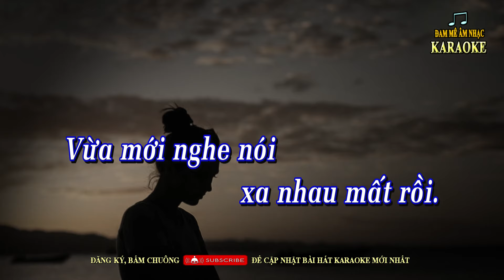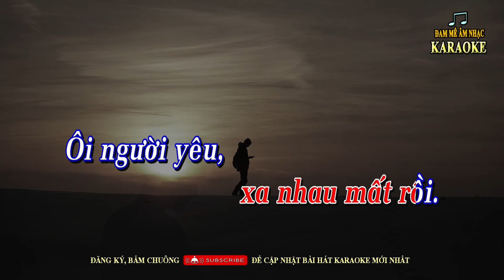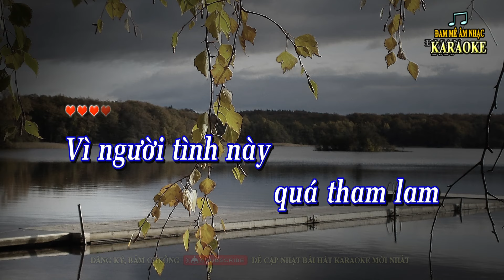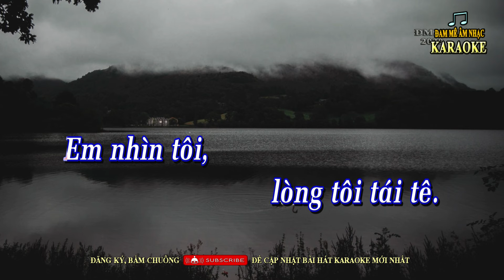Rien Q'une Larme - Chỉ Cần Một Giọt Lệ Karaoke tone nữ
Rien Q'une Larme - Chỉ cần một giọt lệ, Nhạc Pháp Lời Việt, Karaoke tone nữ D, beat guitar Vĩnh Thiện.